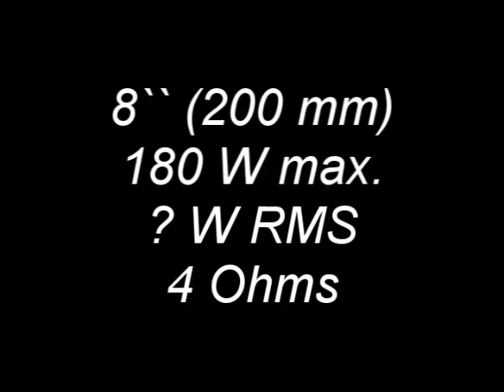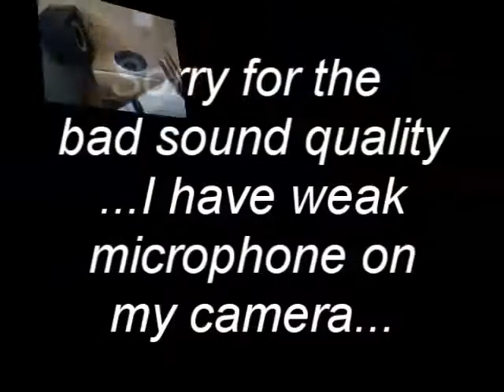180 Watt subwoofer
It was very cheap...approx. 10 €